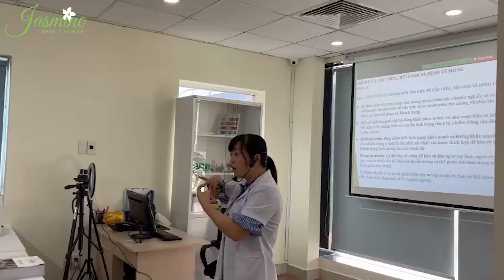JASMINE BEAUTY SCHOOL VIET NAM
🌻 GIỜ HỌC NGHỀ NAILS - TÓC - FACIAL CỦA HỌC VIÊN JASMINE VIỆT NAM ĐƯỢC CÔNG NHẬN TẠI HOA KỲ. KHI ĐẾN MỸ SẼ ĐƯỢC ĐĂNG KÝ ĐI THI LẤY BẰNG, KHÔNG PHẢI HỌC LẠI VÀ CÓ CAM KẾT BẰNG VĂN BẢN - HOÀN TIỀN 200% NẾU GIỜ HỌC KHÔNG CHẤP NHẬN
👉 Giờ học nghề thẩm mỹ được công nhận tại các tiểu bang Hoa Kỳ
👉 Đảm bảo tay nghề thành thạo như một chuyên viên ngành thẩm mỹ khi tốt nghiệp. Học lại miễn phí nếu chưa tự tin.
👉 Rút ngắn thời gian khi đến Mỹ, thi chứng chỉ hành nghề đi làm ngay tự chủ kinh tế, không phụ thuộc người bảo lãnh.
🇺🇸 Tại Mỹ JASMINE BEAUTY SCHOOL

TRƯỜNG ĐÀO TẠO NGHỀ THẨM MỸ JASMINE VIỆT NAM
🖲 11D Lê Văn Chí, P. Linh Trung, TP.Thủ Đức, TP Hồ Chí Minh
📞 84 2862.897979 Hotline 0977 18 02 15